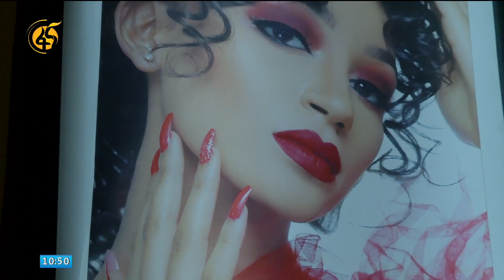ፋና ቀለማት በነገው ዕለት